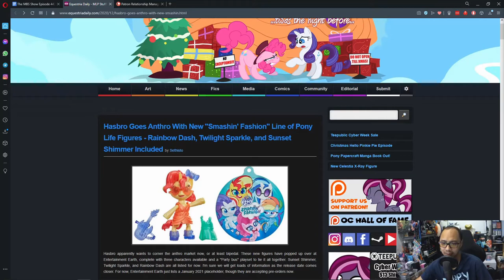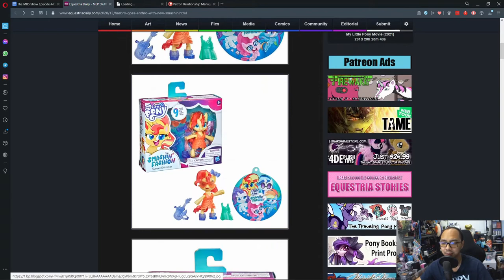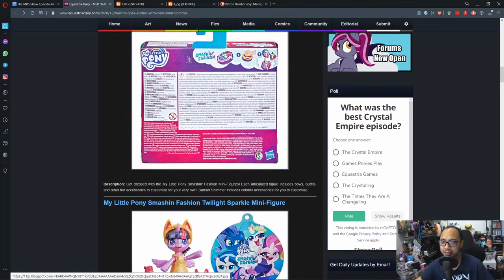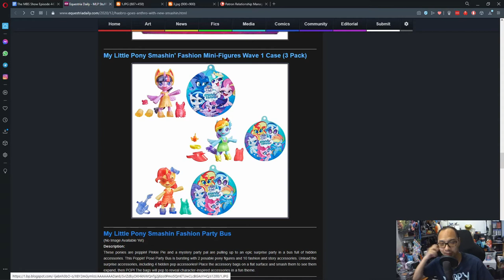The MBS Show Episode 443: Just The One